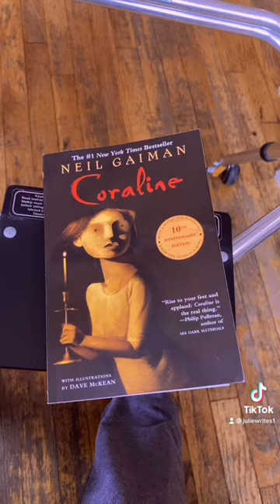Revisiting Coraline After 15 Years!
Just a quick review of Coraline while we gear up for the review of Daughter of the Moon Goddess later this week! It has been 15 years since my first reading of Coraline.￼ Even though Coraline is often marketed as a children’s story, there is so much here for young adults and adults alike to enjoy￼￼. From haunting, creative visuals￼ to lessons on bravery and imagination, ￼this one still comes highly recommended from me!